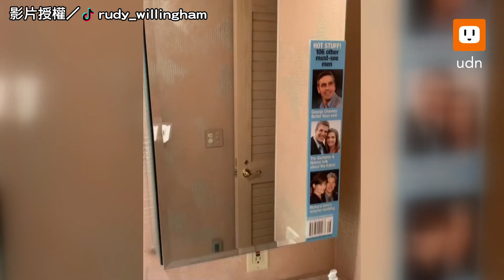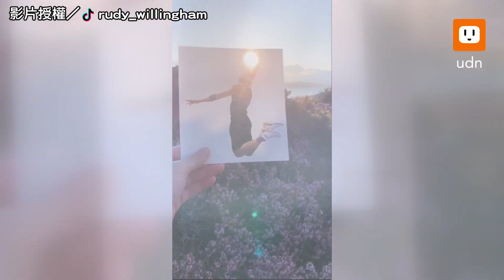全是剪紙！無違和融入日常 美國藝術家大秀超酷才華｜生活｜藝術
有天份就是不一樣，信手拈來就是藝術！